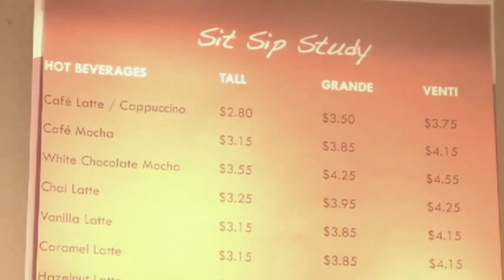newscast 3 21 part2 desktop